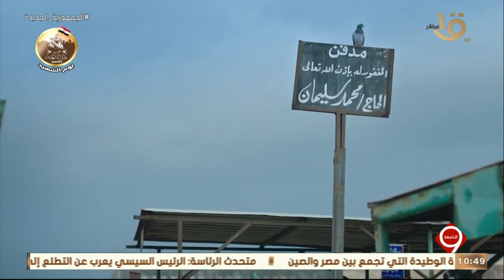التاسعة | دراما رمضان 2023 تناقش قضايا المرأة المصرية